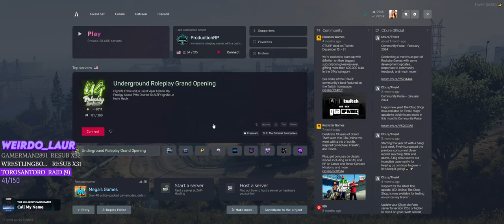Pool Cue Extraordinaire | ProductionRP | MavDerrick